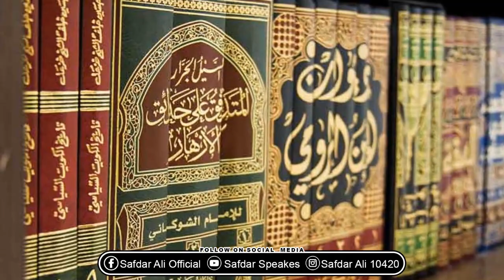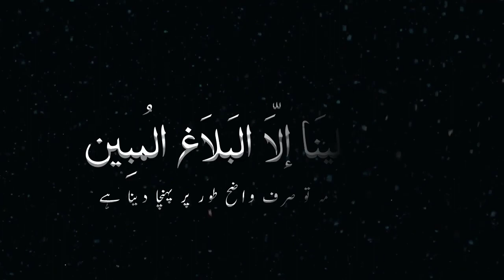Story of Hazrat Imam Abu Hanifa (RA) || Why were they poisoned? || Historical Personalities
Hazrat Imam Abu Hanifa’s full name was Numan bin Thabit bin Zuta, also known as Abu Hanifa.
He was born in 80 AH in Kufa and when he was around 70 years of age, he passed away in Baghdad in the year 150 AH.He is considered a renowned Islamic scholar and personality by Sunni Muslims. Born to a Muslim family in Kufa, Abu Hanifa is known to have travelled to the Hejaz region of Arabia in his youth, where he studied under the most renowned teachers in Mecca and Medina at the time.
bu Hanifa first dedicated himself to the study of theology (kalam).  After mastering theology, Abu Hanifa pursued the study of Islamic legal knowledge (fiqh) in Kufa which was considered the center of famous fiqh scholars. Abu Hanifa studied fiqh from Hammad Ibn Sulaiman, who was most knowledgeable teacher at the time. Abu Hanifa used to read every day from Hammad Ibn Sulaiman between Maghrib and Isha and whenever he got free time, he used to go to Hammad’s house. Hammad remained to be Abu Hanifa’s teacher for 18 years. After the death of Hammad Ibn Sulaiman, the scholars of Kufa Madrasah agreed to appoint Abu Hanifa as the head of the Madrasah.

Imam Abu Hanifa did not stay away from other fields. He mastered the other fields of Islamic Studies.

After completing his education at Kufa and Basrah, Abu Hanifa went to Makkah and Madinah as the center of religious teachings Islam. In Makkah, he learned hadith from Ata Ibn Rabah who was student of Abdullah ibn Abbas (R.A.). He educated Abu Hanifa with great care and attention.

Imam Abu Hanifa was taught by alomost 4000 teachers. Among them, according to different sources, seven were Sahaba [companions of the Prophet (S.A.W.)}, ninety-three from the Tabieen (Companions of Sahabas) and the rest from the Tabi Tabieen (companions of Tabieen). The exact number of teachers of Abu Hanifah is unknown as he traveled a lot to different cities to gain religious knowledge. He performed Hajj 55 times.

According to most of his teachers at that time were scholars Tabieen and Tabi Tabieen include:

1. Abdullah bin Masud (Kufa)

3. Ibrahim Al-Nakhai

4. Amir bin Al-Shabi

5. Imam Hammad ibn Sulaiman

6. Imam Ata Ibn Rabah

8. Qatada Ibn Al-Numan

10. Rabiah bin Abu Abdurrahman and many more scholars.

Some of the books directly written by Imam Abu Hanifa are:

 1. Al-Fiqh al-Akbar

2. Kitab al-Raddala al-Qadariyyah

3. Al-Aalim wa al-Mutaallim

4. Al-Fiqh al-Absat

5. Kitab Ikhtilaf al-Sahaba

6. Kitab al-Jami

7. Al-Kitab al-Awsat

8. Kitab al-Sayr

9. Risalah Abu Hanifa ila Uthman al-Bayti

10. Wasiyyah al-Imam Abu Hanifa fi al-Tawheed.